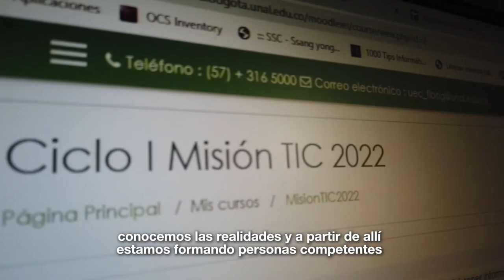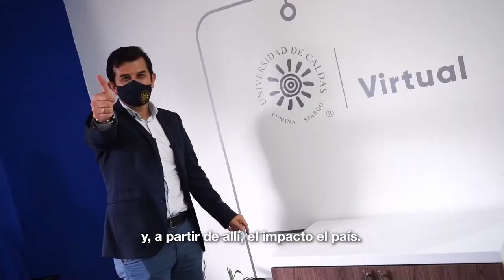MásTIC4Punto0 | Luis Fernando Castillo, docente de MisiónTIC2022 en la Universidad de Caldas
MásTIC4Punto0 | Luis Fernando Castillo, docente de Manizales, comparte su experiencia como formador de MisiónTIC2022 e invita a los colombianos a que se inscriban hasta el 21 de enero de 2021 para aprender programación.